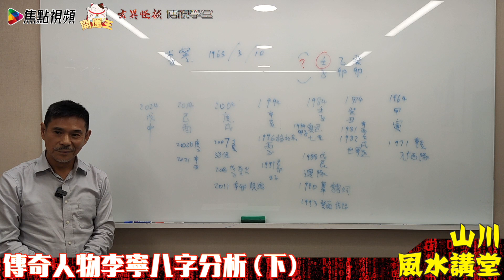從體操王子轉型商業大亨李寧八字分析（下） 《山川風水講堂​》 EP87 20210814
此乃焦點視頻節目《山川風水講堂》精華節錄，完整版可於「焦點視頻 」收看。

💪🏻撳埋🔔搶先睇
✔️俾like👍🏻

☎️電話－ 96331219

節目簡介：
由香港玄學家易龍師傅主持，每集講解不同主題， 深入淺出分析及預測世界各地的風水及命運走勢！ 配合不同風水及命理教學專題，趣味大增！

立即進入「焦點網︱博視網」 享受視頻、網購、課程及趣味資訊！

免責聲明
本頻道所有內容純屬主持及嘉賓之個人意見，並不代表焦點視頻立場。